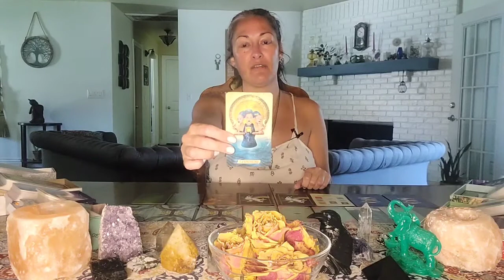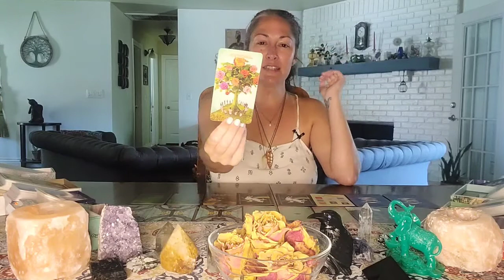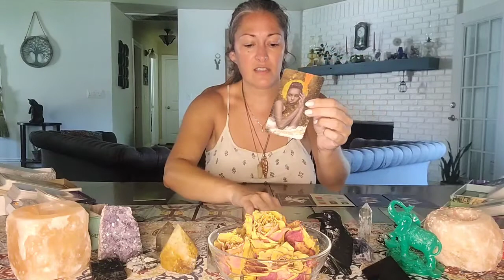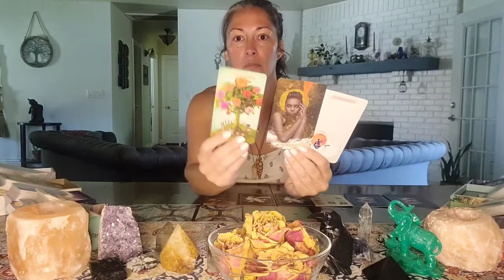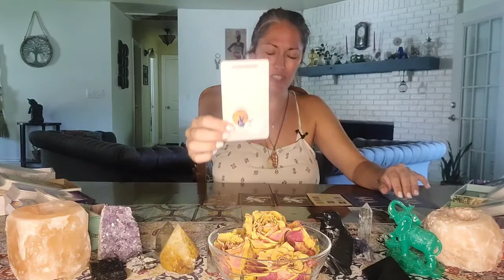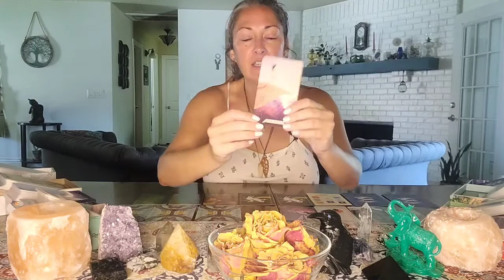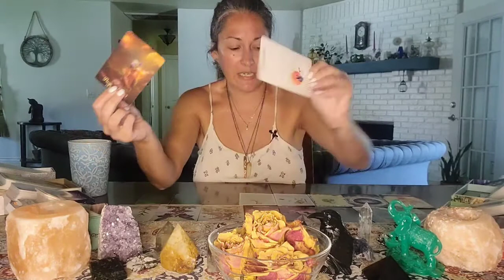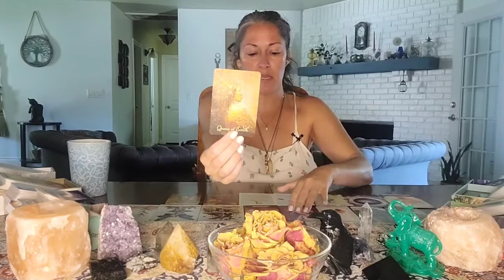New Beginnings & Prosperity! | Messages from Spirit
Love and Gratitude for watching my channel 💖🙏🏽

If you feel guided to book a Tarot Reading, Reiki or personal Light Language session or purchase Reiki charged skin care/hygiene products, please see the information below.

KATHARA 12 TREE ACTIVATION

ETSY SHOP

DREAM CONSULTING